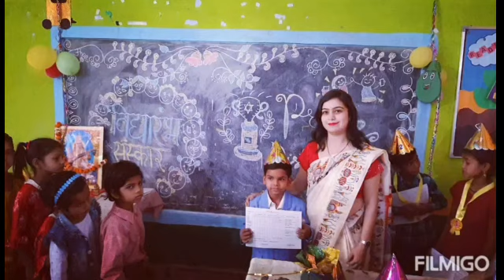|विद्यारंभ संस्कार| |Prize Distribution| |PS Jaupura||DaminiBhaskar| |PrimaryPathshala|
Due to Board examination duty of Whole staff ,school management got out of track for a while nd so late to Distribute prizes among our sincere students and vidhyarambh Ceremony for the very new ones to school But Better Late than Never so here we are With Good things are never late to share thing :)daminibhaskar